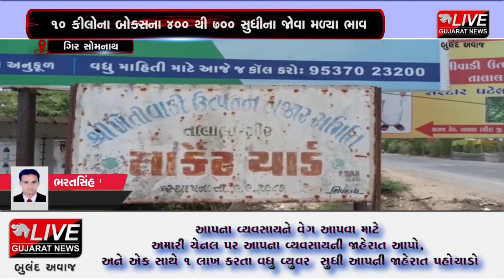ગિર સોમનાથ : કેસર કેરીની બજારોમાં એન્ટ્રી થઇ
ગીરનું હિર એવી વિશ્વ પ્રસિદ્ધ કેસર કેરીની આજથી વિધિવત બજારમાં એન્ટ્રી થઇ છે.જેમાં તાલાલા માર્કેટિંગ યાર્ડ ખાતે હરાજીનો પ્રારંભ કરવામાં આવ્યો છે. કોરોના કહેરમાં કેસર કેરીને માઠી અસર વર્તાઈ રહી છે. જેને લઈને જિલ્લા બહારના વેપારીઓની ખરીદી માટે પાંખી હાજરી જોવા મળી હતી. ત્યારે 10 કી.લો.ના બોક્સના ૪૦૦ થી ૭૦૦ સુધીનો ભાવ પ્રથમ દિવસે રહેવા પામ્યો હતો. સાથે જ પાંચથી સાત હજાર બોક્સની આવક જોવા મળી રહી છે.